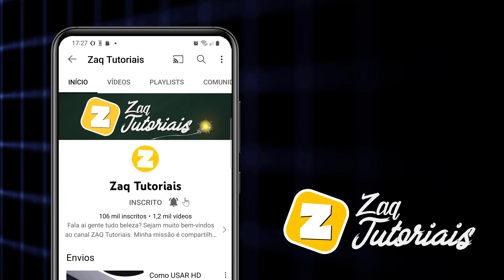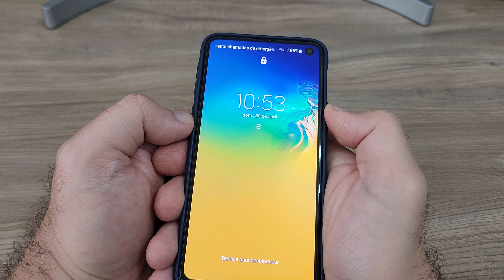TELEFONE / TABLET SAMSUNG TRAVADO ou NÃO LIGA? Como FORÇAR ELE a REINICIAR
TELEFONE / TABLET SAMSUNG NÃO LIGA, TRAVADO em TELA PRETA ou CONGELADA

Fala ai gente tudo beleza! Sejam bem-vindos a mais um vídeo. No vídeo de hoje ensino O QUE FAZER QUANDO TELEFONE OU TABLET SAMSUNG NÃO LIGA ou FICA TRAVADO em TELA PRETA ou CONGELADA.